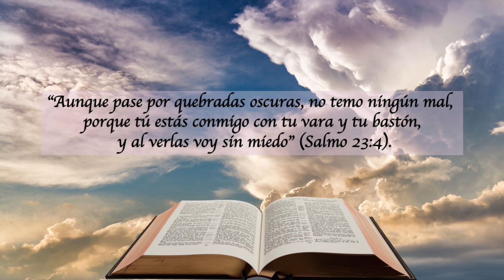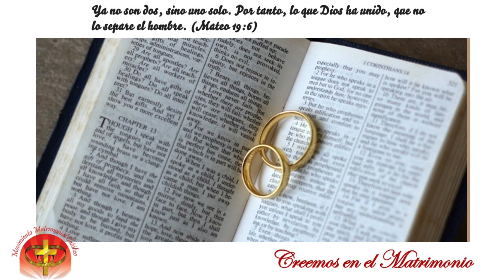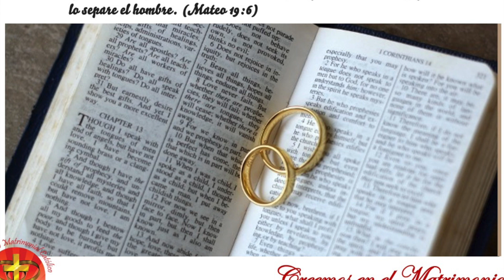LECTURAS DEL DIA - 28 DE MARZO